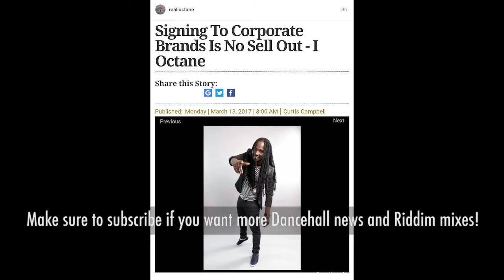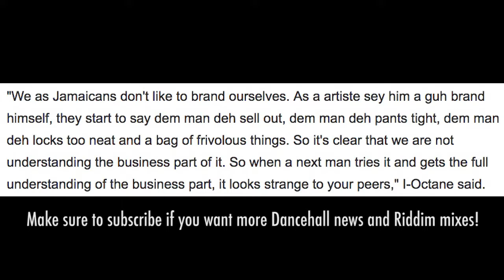I-Octane Denies Being A Sell Out Despite Working With Corporate Brands Like Digicel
Any time any artist tries to take their act global with a bit of help, everyone calls them a sellout. People need to understand that having a small buzz on social media isn't going to pay the bills. In this video I try to explain why I-Octane is right for working with corporations to take his brand global.

Especially on Instagram, where I post news and new music regularly.